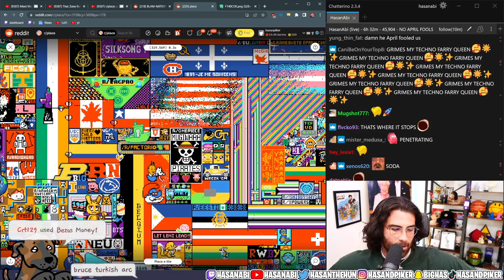Hasan FINALLY meets Grimes